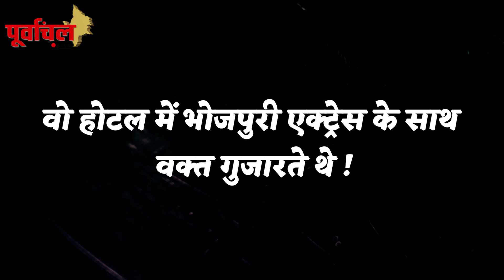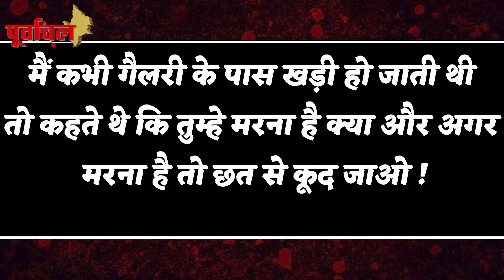पावरस्टार ' पवन सिंह ' पर भारी पड़ेंगे ज्योति सिंह के ये सनसनी मचा देने वाले खुलासे ? ..PL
ज्योति सिंह के इन आरोपों ने उड़ा दी है फैंस से लेकर इंडस्ट्री के लोगो की नींदे ! जाने क्या है कहानी…..!